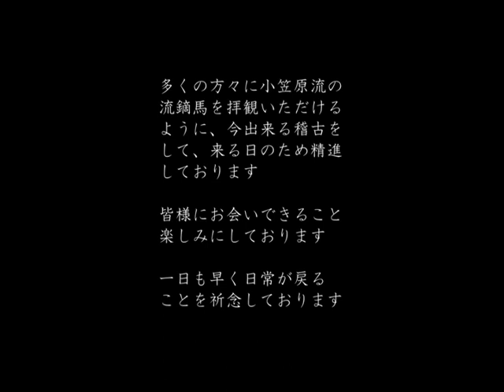騎射体操リレーその１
小笠原流の騎射の稽古をしている門人の方々が自宅で稽古をしている様子をご覧ください。
それぞれがリレー方式でつなげています。